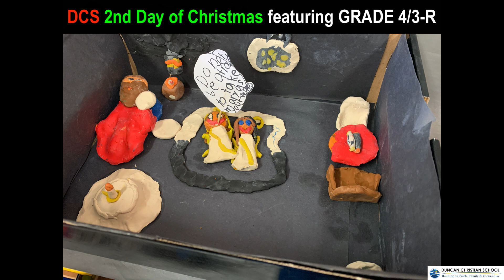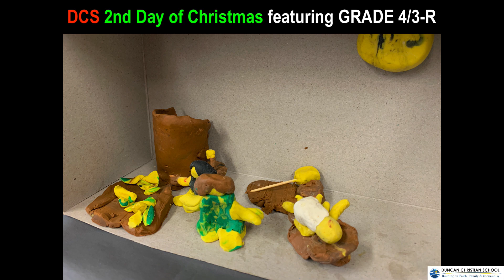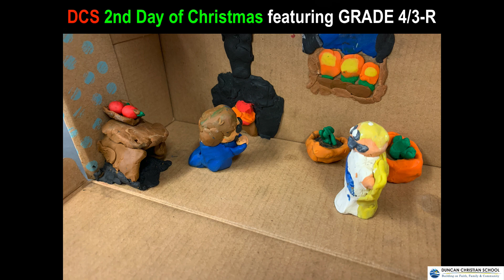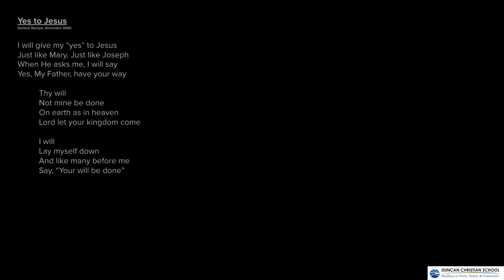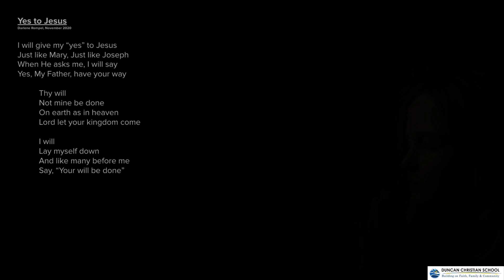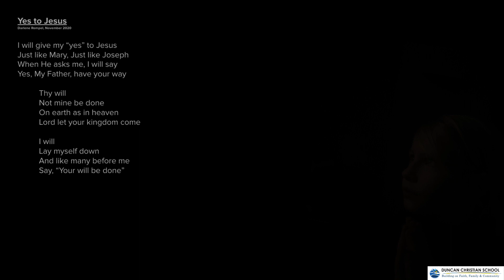DCS 12 Days of Christmas: 2nd Day presented by Grade 4/3-R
The Duncan Christian School grade 4/3 class with Miss Rempel, will share about "two willing parents".  Are you giving your "Yes" to Jesus?